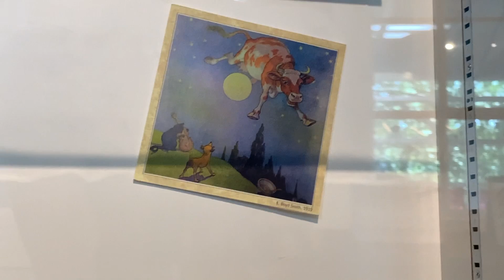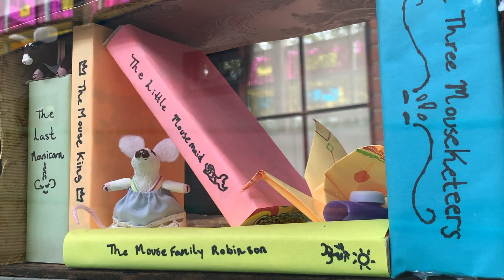PCM Reads: Goodnight Moon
In a great green room, tucked away in bed, is a little bunny. "Goodnight room, goodnight moon." And to all the familiar things in the softly lit room -- to the picture of the three little bears sitting on chairs, to the clocks and his socks, to the mittens and the kittens, to everything one by one -- the little bunny says goodnight.